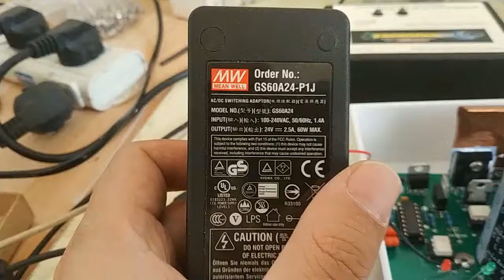Bedini's 2A 12V Teslachager kit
Bedini 2A12 chager kit,TESLACHARGER 2A12，